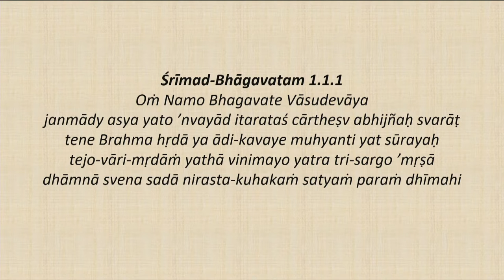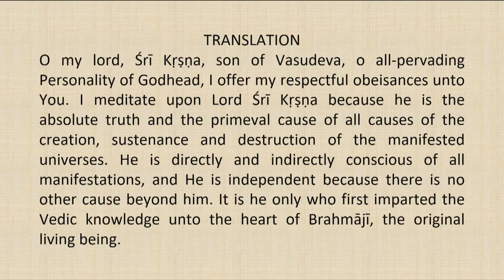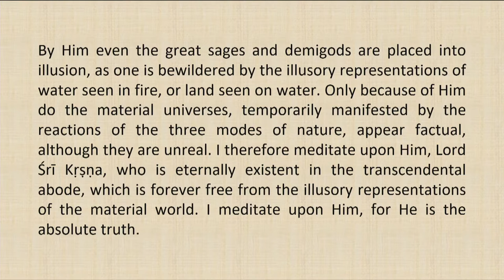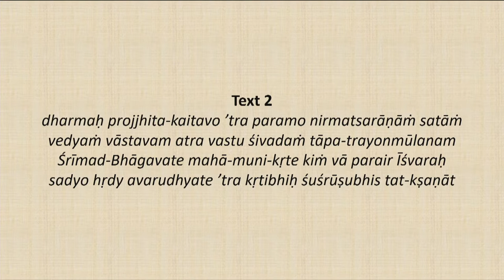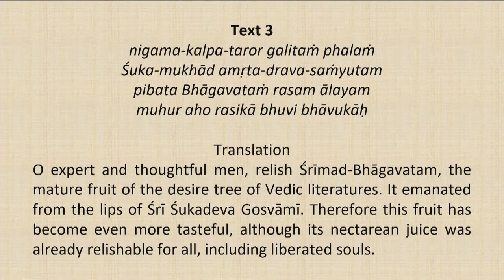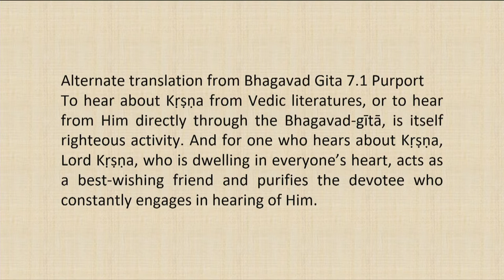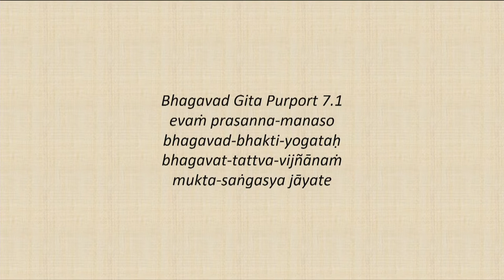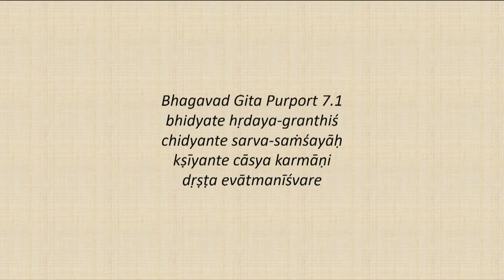Srimad Bhagvatam Class by HH Harivilas Maharaj After Mangal Arati 2020 07 15